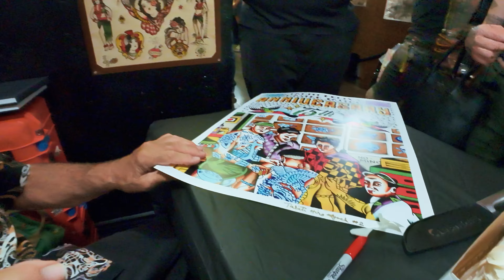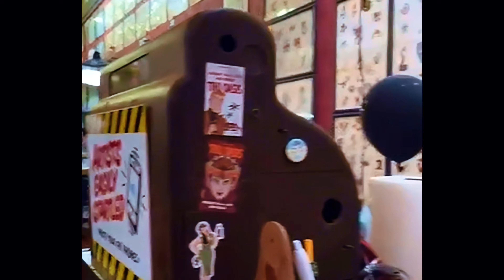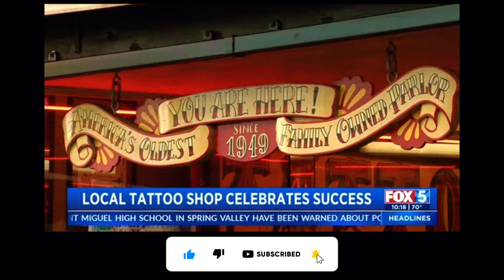Tahiti Felix's Master Tattoo 75th Anniv. | San Diego, CA | Tattoos and Travel Vlog | Tattoo History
Tahiti Felix's Master Tattoo 75th Anniversary Party | San Diego, CA | Tattoos and Travel Vlog

Travel from Orlando to Mexico
Tattoo appointments during our week-long stay
Highlights from the 75th Anniversary Party at the Shop!

Tanduray Rum
Appleton Rum
Liquid Alchemist

TIKI MUG produced by TIKI TIKI MONSTER @tikitikimonster on IG
Additional footage from @Alohatikidon

When in San Diego visit
Tahiti Felix's Master Tattoo
924 5th Ave